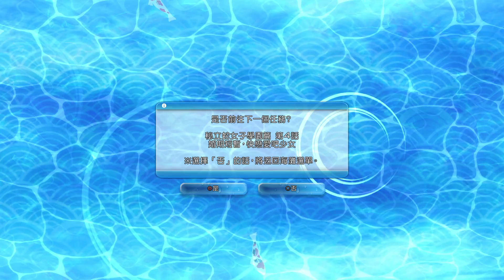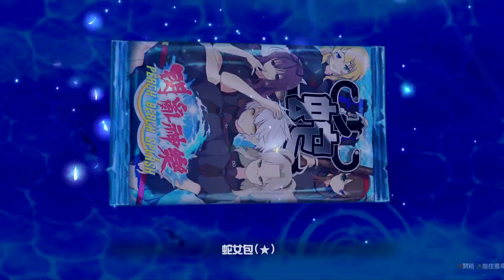PS4【閃亂神樂PBS】pt6 秘立蛇女子學員篇 上 │ 閃乱カグラ PBS